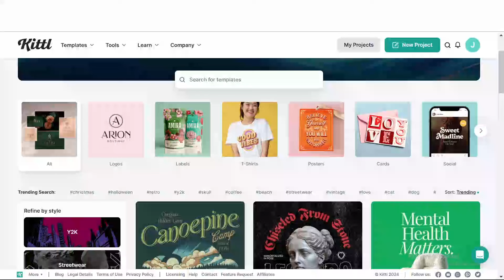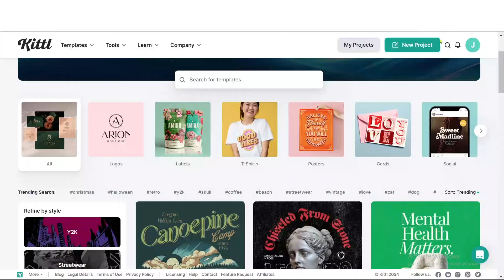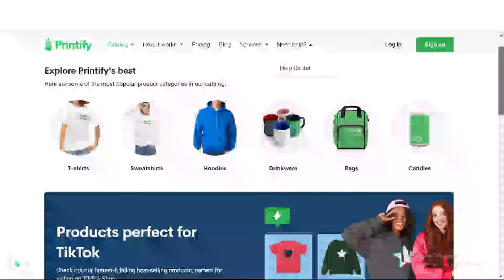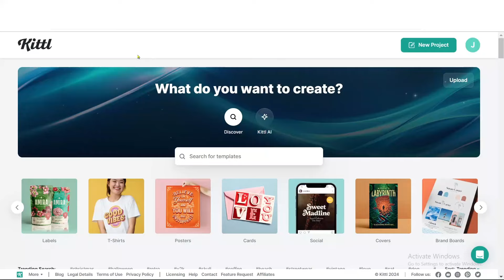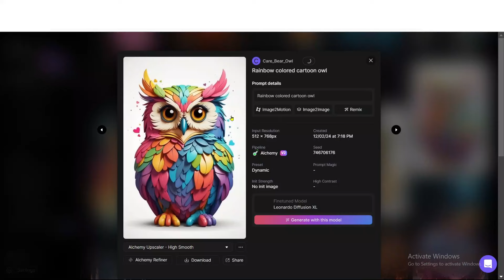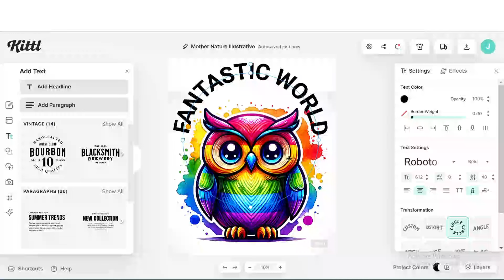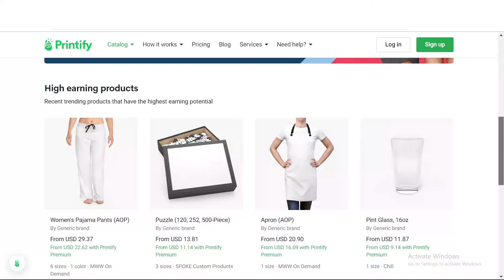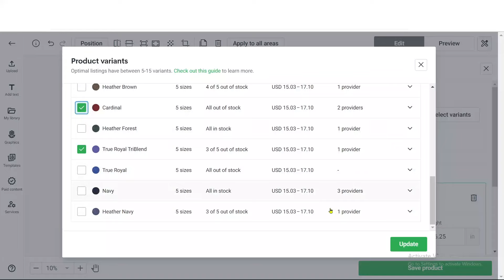Easiest Online Hustle To Make $500 / Week For Beginners [Simple Online Side Hustle]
Are you trying to find an easy way to work from home and make some additional cash? This video shows you how to start an easy online side business that will earn you $500 a week even if you have no prior experience.

This is an ideal chance for anyone who is keen to start earning money online. We'll guide you through the quick steps needed to get going, along with the supplies and equipment you'll need.